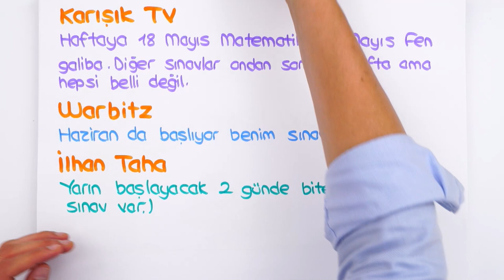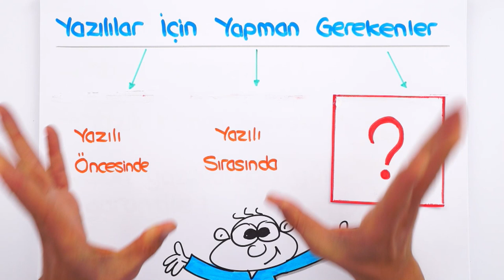8.Sınıf 2.Dönem 2.Yazılı Kampı Başlıyor! 💥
⚡ Yazılılar Kapıda, Yazılı Notların Burada!
8. Sınıf Yazılı Kampı programını buradan indirebilirsin
2. Dönem son yazılılar gelmişken, yazılılar hakkında sana vereceğimiz, işine yarayacak tüyolar, taktikler ve mükemmel notların burada! 💪
Yazılıları hallet, LGS'ye odaklanmaya devam et! 😎